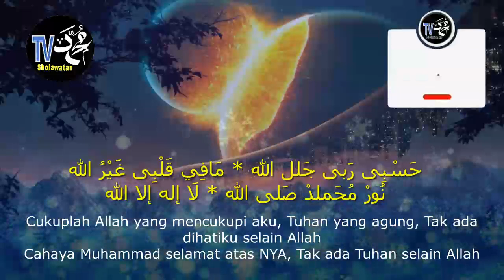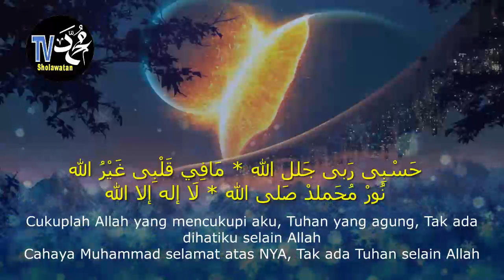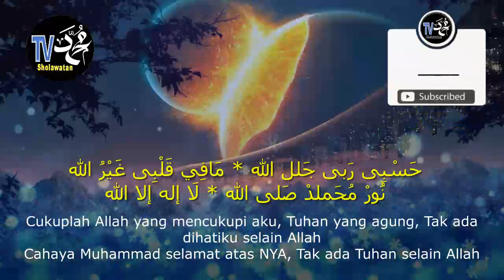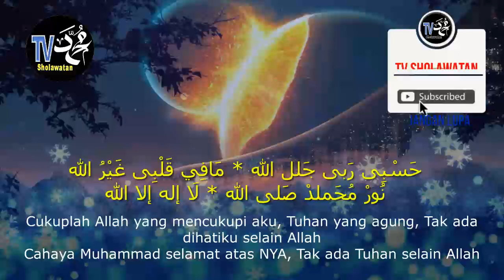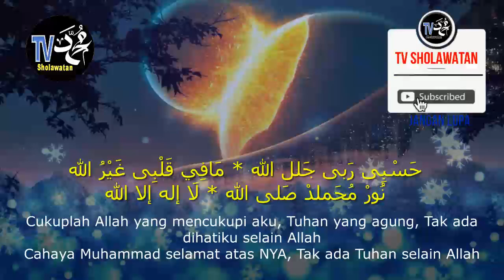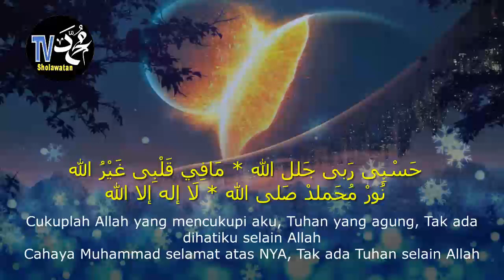SHOLAWAT NABI MALAM SENIN Penenang Hati dan Pikiran HASBI RABBI JALLALLAH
Selamat Datang di TV SHOLAWATAN
agar kami bersemangan untuk membuat konten yang bermanfaat
terima kasih
حَسْبِی رَبی جَلل الله * مَافِي قَلْبِی غَيْرُ الله
نُورْ مُحَملدْ صَلی الله * لَا إله إلا الله
Hasbi robbi Jalallah, Ma Fi Qalbi Ghairullah
Nur Muhammad Shalallah, Laa Ila Ha Ilallah
Cukuplah Allah yang mencukupi aku, Tuhan yang agung, Tak ada dihatiku selain Allah
Cahaya Muhammad selamat atas NYA, Tak ada Tuhan selain Allah